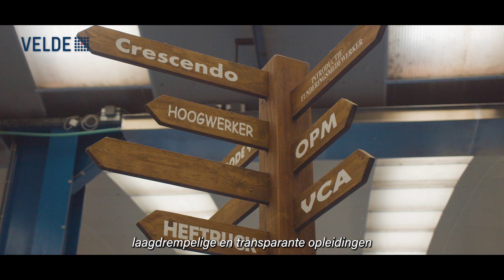Werken bij - Crescendo